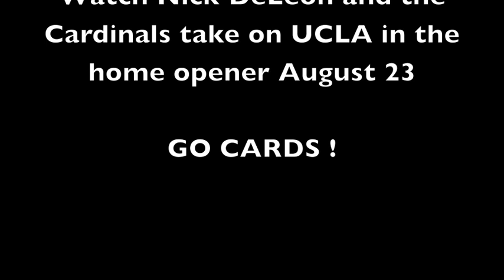Nick DeLeon Highlights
Nick DeLeon of the Louisville Cardinals 2010 Highlight video